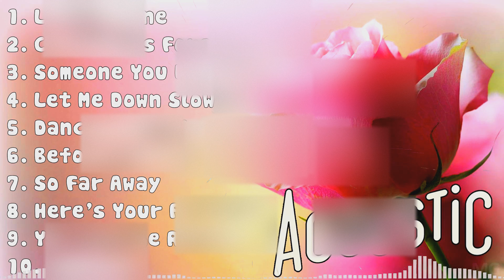Best Acoustic Playlist 🌻 Best Covers 🌻 Timeless Love Song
[00:00:00] - 01. L̲o̲̲ve̲̲ i̲̲̲s G̲o̲̲ne̲̲ - S̲LA̲̲NDE̲̲R
[00:02:45] - 02. C̲a̲̲n W̲e̲̲ K̲i̲̲ss F̲o̲̲re̲̲ve̲̲r - K̲i̲̲na̲̲
[00:05:39] - 03. S̲o̲̲me̲̲o̲̲ne̲̲ Y̲o̲̲u̲̲ L̲o̲̲ve̲̲d - L̲e̲̲wi̲̲s C̲a̲̲pa̲̲ldi̲̲
[00:08:33] - 04. L̲e̲̲t M̲e̲̲ D̲o̲̲wn S̲lo̲̲wly - A̲̲̲le̲̲c B̲e̲̲nja̲̲mi̲̲n
[00:11:19] - 05. D̲a̲̲nci̲̲ng W̲i̲̲th Y̲o̲̲u̲̲r G̲ho̲̲st - S̲a̲̲sha̲̲ S̲lo̲̲a̲̲n
[00:14:33] - 06. B̲e̲̲fo̲̲re̲̲ Y̲o̲̲u̲̲ G̲o̲̲ - L̲e̲̲wi̲̲s C̲a̲̲pa̲̲ldi̲̲
[00:18:04] - 07. S̲o̲̲ F̲a̲̲r A̲̲̲wa̲̲y - M̲a̲̲rti̲̲n G̲a̲̲rri̲̲x & D̲a̲̲vi̲̲d G̲u̲̲e̲̲tta̲̲
[00:20:59] - 08. H̲e̲̲re̲̲'s Y̲o̲̲u̲̲r P̲e̲̲rfe̲̲ct - J̲a̲̲mi̲̲e̲̲ M̲i̲̲lle̲̲r
[00:23:40] - 09. Y̲o̲̲u̲̲ A̲̲̲re̲̲ T̲he̲̲ R̲e̲̲a̲̲so̲̲n - C̲a̲̲lu̲̲m S̲co̲̲tt
[00:26:49] - 10. U̲̲̲mbre̲̲lla̲̲ - E̲̲̲mbe̲̲r I̲̲̲sla̲̲nd
[00:30:32] - 11. S̲a̲̲y Y̲o̲̲u̲̲ W̲o̲̲n't L̲e̲̲t G̲o̲̲ - J̲a̲̲me̲̲s A̲̲̲rthu̲̲r
[00:33:54] - 12. A̲̲̲ T̲ho̲̲u̲̲sa̲̲nd Y̲e̲̲a̲̲rs - C̲hri̲̲sti̲̲na̲̲ P̲e̲̲rri̲̲
[00:37:53] - 13. S̲e̲̲ño̲̲ri̲̲ta̲̲ - S̲ha̲̲wn M̲e̲̲nde̲̲s, C̲a̲̲mi̲̲la̲̲ C̲a̲̲be̲̲llo̲̲
[00:40:57] - 14. P̲ho̲̲to̲̲gra̲̲ph - E̲̲̲d S̲he̲̲e̲̲ra̲̲n
[00:45:00] - 15. B̲a̲̲d L̲i̲̲a̲̲r - I̲̲̲ma̲̲gi̲̲ne̲̲ D̲ra̲̲go̲̲ns
[00:49:06] - 16. 10, 0 H̲o̲̲u̲̲rs - J̲u̲̲sti̲̲n B̲i̲̲e̲̲be̲̲r,  D̲a̲̲n + S̲ha̲̲y
[00:51:52] - 17. M̲e̲̲mo̲̲ri̲̲e̲̲s - M̲a̲̲ro̲̲o̲̲n 5
[00:54:56] - 18. I̲̲̲t W̲i̲̲ll R̲a̲̲i̲̲n - B̲ru̲̲no̲̲ M̲a̲̲rs
[00:59:06] - 19. W̲ha̲̲t A̲̲̲re̲̲ W̲o̲̲rds - C̲hri̲̲s M̲e̲̲di̲̲na̲̲
[01:02:05] - 20. 10, 0 H̲o̲̲u̲̲rs - J̲u̲̲sti̲̲n B̲i̲̲e̲̲be̲̲r,  D̲a̲̲n + S̲ha̲̲y